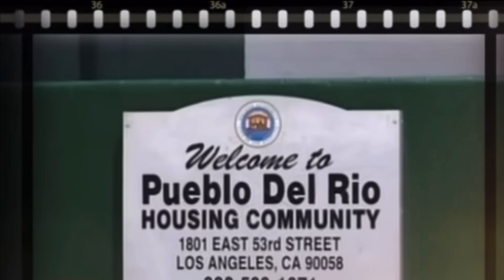The Story Of Pueblo Bishop Blood Rapper Projeck Bo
In This Episode I Will Detail The Crazy Story Of Rapper Projeck Bo From Pueblo Bishop Bloods